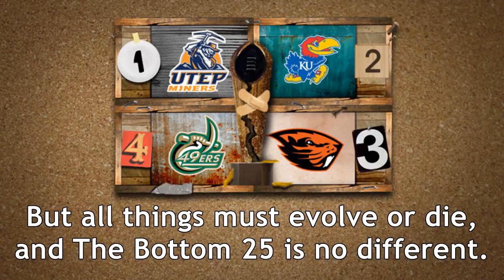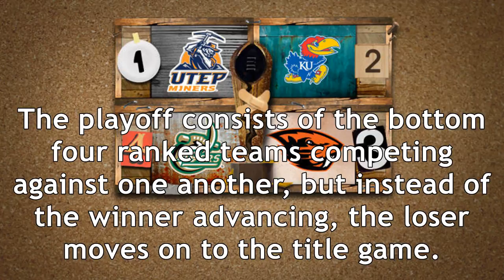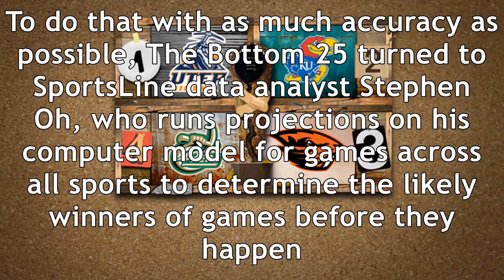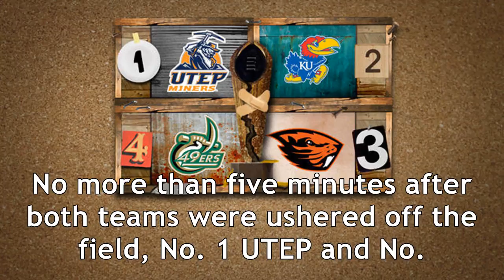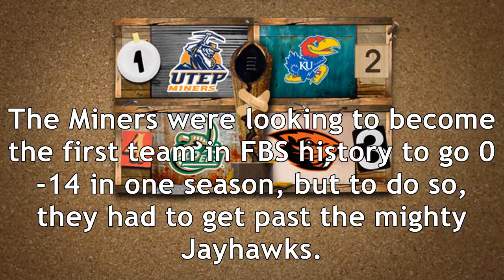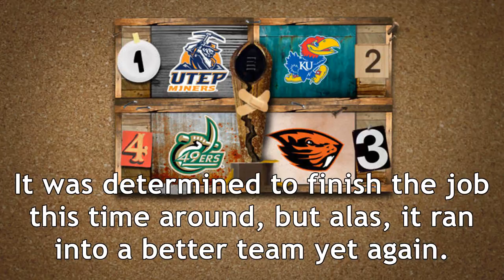The bottom 25 college football rankings: playoff determines nation's worst team